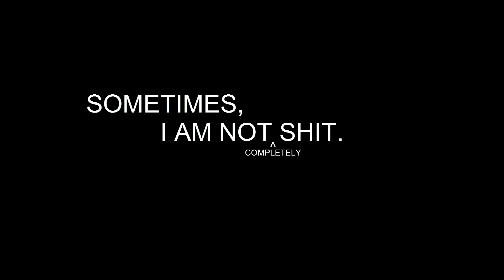CS:GO FUNNY MOMENTS #5 - Luckiest shot, M....V...PPP! & MC Terrible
I am trying a new software at the moment so apologies if it's not up to par!

Add me on PSN & Steam: Sivviere

Thug Life song